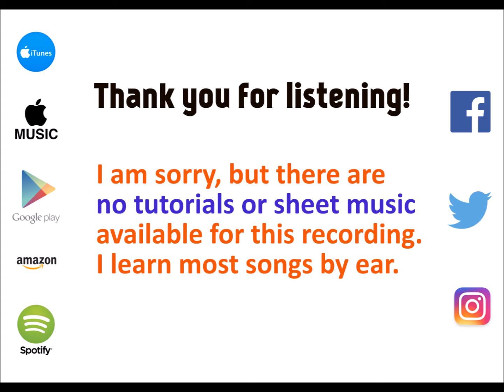Karma Police - Radiohead cover by Molotov Cocktail Piano